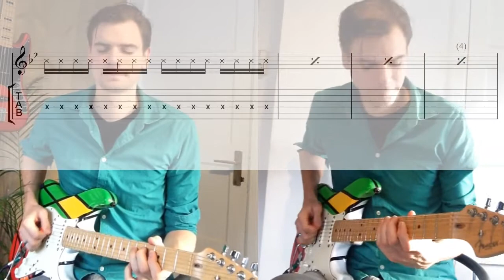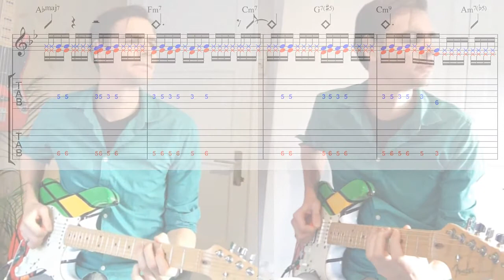Tom Browne - Funkin' for Jamaica [TABS in video guitar cover]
A lot of time and effort has been spent to make these video's. I will continue uploading free stuff.

Hi there, I'm Haldor from the Netherlands. I play various instruments, and I want to share with you my arrangements and musical ideas.

Different styles, different arrangements. From classical to jazz, from funk to rock.

Yet another funky rhythm video! The guitar part is very interesting. Not  too difficult to understand though, but pretty tricky to play correctly. It's very easy to miss a couple of hits.

I used my Fender Stratocaster (American Standard HSS, 2007) and an emulated Blackstar HT dual (no amp), Mooer Ninety Orange, a little compression and an Emma Discumbobulator (buy one, it's the most awesome effect pedal ever).